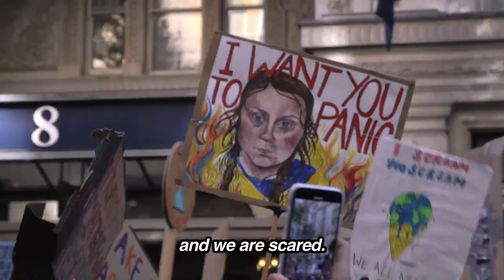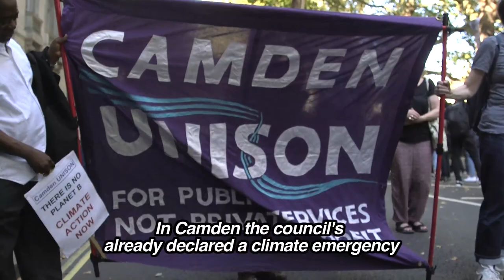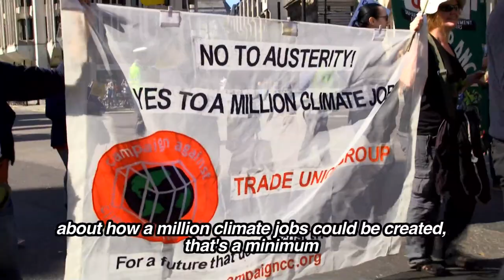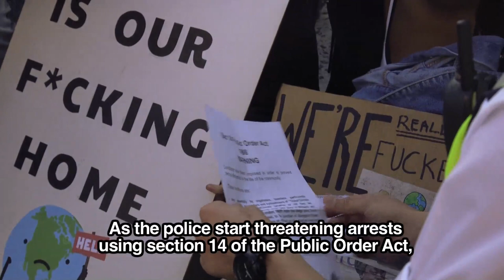Global Climate Strike: London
Over 4 million people took part in the September 20 Global Climate Strike, including a huge demonstration in London with a small but significant presence of workers taking action for the first time. Big shout out to the workers at the Department for Business, Energy & Industrial Strategy (BEIS), on all out strike for a living wage, who led PCS union members from various workplaces to join the students - who, despite police threats to clamp down on the protests, still managed to being central London to a complete standstill.